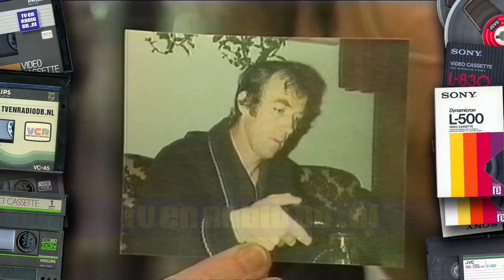TV: Pisa (19831227) - De Gewone Man (Borrelglas) - Henk Spaan & Harry Vermeegen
Fragment uit de Oudejaarsshow van Pisa, uitgezonden op 27 december 1983, het onderdeel De Gewone Man.

Source: VHS.

Nog oude opnames liggen van Nederlands radio of televisiemateriaal? Neem contact met ons op!